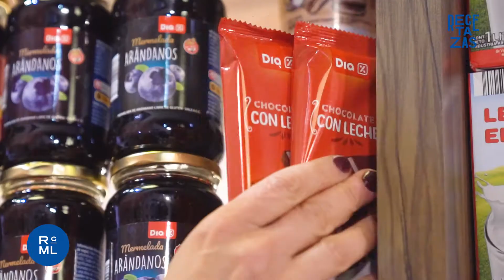Mousse De Toffee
Con los productos de Día podes hacer este mousse de toffe con chocolate. Te dejamos el paso a paso de Jimena Monteverde.
Ingredientes:

Crema de leche 200 gr
Chocolates con leche 120 gr
Crema semi-batida 300 gr.

Ingredientes para el armado:

Crumble
Figuras de chocolate
Flores comestible
 Mini macaron

Preparación:
Para el cremoso picar el chocolate y reservar .
Hacer un caramelo a seco , calentar una sartén y en forma de lluvia agregar el azúcar hasta  obtener un color ámbar.
Calentar los 200 gr de crema e incorporar al caramelo con mucho cuidado, mezclar hasta unir todo y volcar sobre el chocolate picado.
Mezclar hasta unir y dejar enfriar.
Una vez frío agregar la crema batida y mezclar.
Llevar al frío hasta utilizar.
Para el armado decorar un plato con una manga de crema chantilly y colocar una teja de masa sablée rosa y por encima la quenelle del cremoso .
Terminar con unos mini macaron y un crumble.